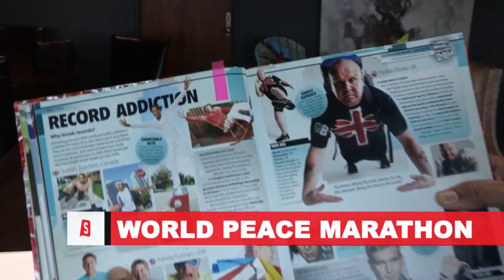World Peace Marathon Celebration Trailer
World Peace Marathon Celebration on September 22nd, 2019
starting at: 6pm
At Chateau Le Jardin
8440 York Regional Road 27, Woodbridge ON, L4L 1AS
For your reservation, call: